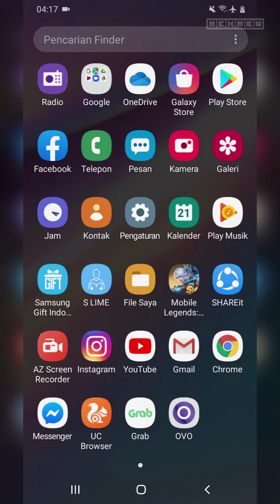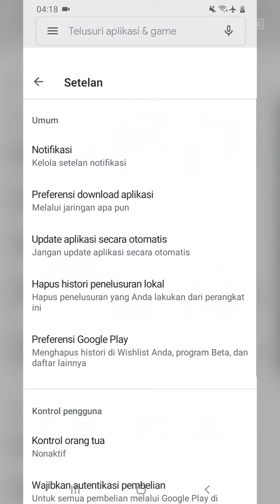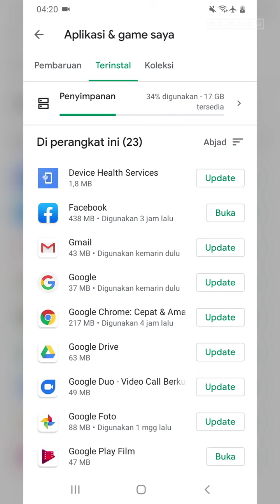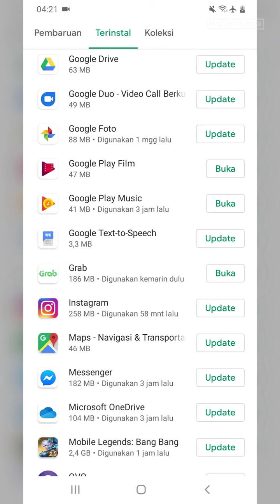2 Cara Menonaktifkan Auto Update Aplikasi di HP Samsung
2 CARA MENONAKTIFKAN AUTO UPDATE APLIKASI DI HP SAMSUNG

Berikut adalah cara yang bisa anda lakukan jika ingin menonaktifkan update aplikasi di HP samsung secara otomatis, disini anda bisa mematikan keseluruhan aplikasi ataupun mematikan update untuk salah satu atau beberapa aplikasi saja.

Khusus untuk anda pengguna HP Samsung simak saja video berikut ini sampai selesai yang akan menjelaskan tentang cara mematikan update aplikasi secara otomatis di hp Samsung.